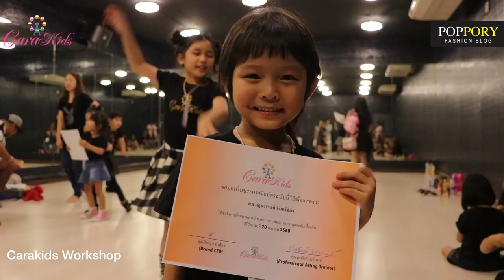Carakids Workshop | VDO BY POPPORY